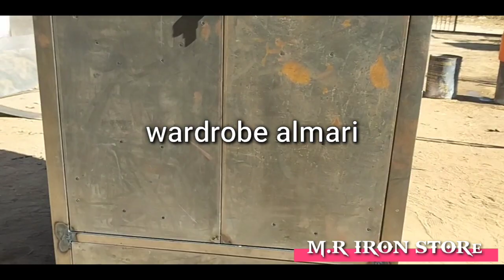iron wall fitting almari Deewar ki almari